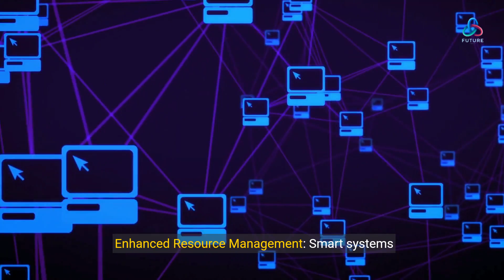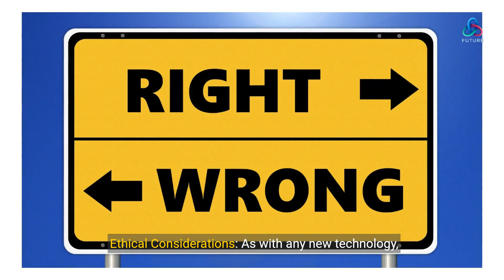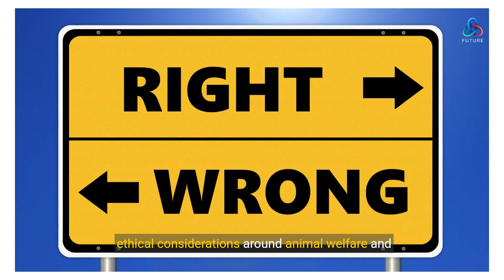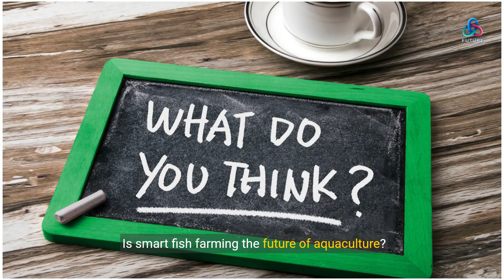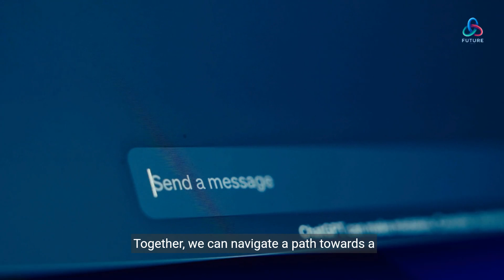Smart Fish Farming with AI & IoT : Swimming into the Future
Welcome back to Future Tech! Today, we're diving deep into the exciting world of smart fish farming! As the demand for seafood rises, traditional methods face limitations. But fear not, innovation is swimming to the rescue! We're talking about AI and IoT, revolutionizing aquaculture!

Dive deep into the future of seafood! This video explores how Artificial Intelligence (AI) and the Internet of Things (IoT) are transforming the aquaculture industry. We'll uncover how these innovative technologies are tackling traditional challenges and creating a more:

Abundant: Increased production efficiency leads to a reliable source of protein.
Sustainable: Smart systems minimize environmental impact through efficient resource management.
Ethical: Real-time monitoring promotes fish health and responsible practices.
Discover the benefits of smart fish farming for both fish and consumers. Learn how AI and IoT can contribute to a brighter future for our oceans and the seafood we love.

Dive into the world of smart fish farming where Artificial Intelligence (AI) and the Internet of Things (IoT) are making waves. Discover how these technologies are addressing traditional challenges in aquaculture, optimizing water quality, revolutionizing feeding practices, and paving the way for a sustainable future. Join us on Future Tech as we explore the benefits and potential of smart fish farming for a healthier ocean and a more abundant seafood supply.
Acknowledgment to :
Bard Ai
Visla Premium
Canva Pro

Source:
Clips, Canva Pro

General Resources:
• Food and Agriculture Organization of the United Nations (FAO) (This report provides an overview of the challenges and opportunities facing aquaculture)
(This website offers a wealth of information on all aspects of fish farming)
• Aquaculture Magazine (This online magazine covers the latest news and trends in aquaculture)

Smart Fish Farming Technology:

• ResearchGate - A Review of Smart Fish Farming Systems (This paper discusses the different technologies used in smart fish farming)
• MDPI - Data Lake Architecture for Smart Fish Farming Data-Driven Strategy (This article explores the role of data collection and analysis in smart fish farming)
• a2i - IoT-based Smart Fish Farm (This document provides a case study of an IoT-based smart fish farm)
Sustainability and Ethics:
• ScienceDirect - The potential of aquaponics for sustainable food production (This article explores the environmental benefits of aquaponics, a type of integrated fish and plant farming system)
• The Future of Food Institute (This website offers resources on sustainable and ethical food production practices)
• World Wildlife Fund (WWF) - Sustainable Seafood (This page from WWF provides information on how to choose sustainable seafood)

Welcome to Future Tech!
Future Tech explores the incredible ways technology and Artificial Intelligence are revolutionizing our world. Dive deep with us as we unpack how AI and tech are transforming every corner of our world .from agriculture and education to healthcare, energy, and even your daily life.
Imagine AI-powered farms feeding the planet, groundbreaking healthcare for all, and sustainable energy solutions for a greener tomorrow.
We'll discuss the impact of technology and Artificial Intelligence in different sectors and much more!. Example from agriculture and construction to healthcare, energy, education and even your daily life and so on….

Join us on this exciting journey to understand the future, today.